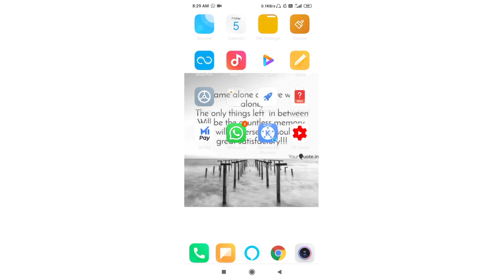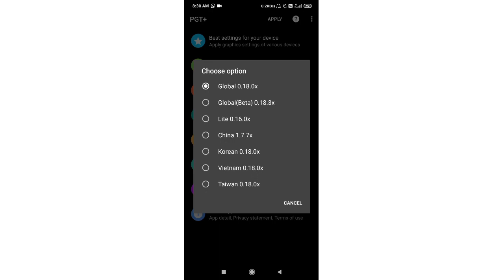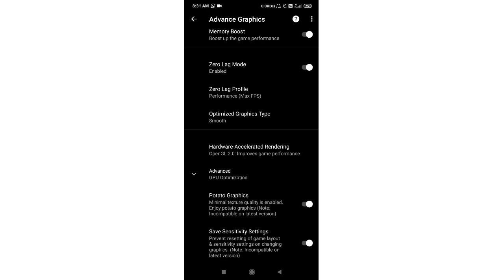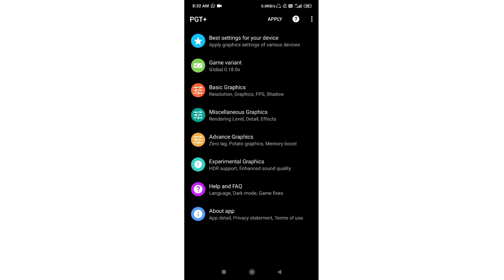[100% WORKING]GFX PLUS TOOL SETTINGS FOR PUBGM 0.18.0 | NO BAN-NO LAG | LATEST SETTINGS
as I cannot link the app directly due to threats
from yt.
so dm on insta- @cb.omega